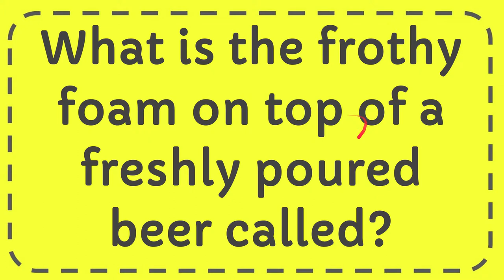What is the frothy foam on top of a freshly poured beer called?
What is the frothy foam on top of a freshly poured beer called? NEW VIDEO#